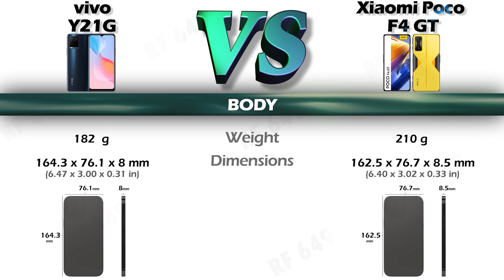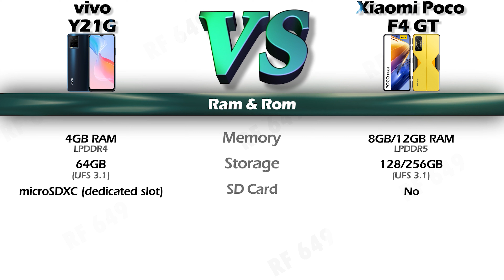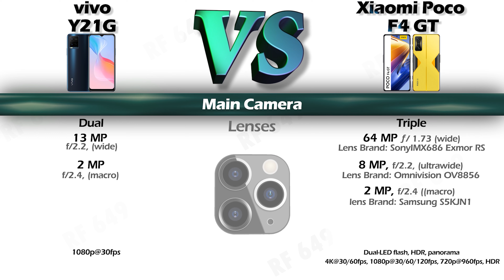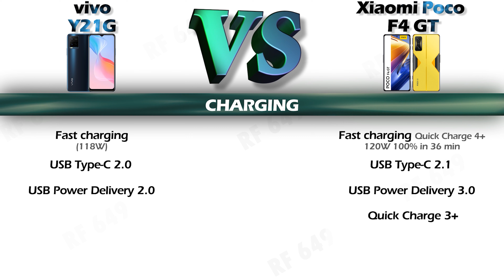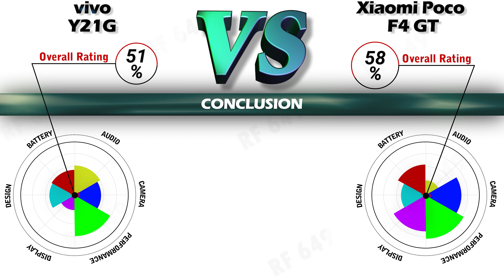Vivo Y21G vs Xiaomi Poco F4 GT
Hi
Here is a Detail comparison of the Vivo Y21G and Xiaomi Poco F4 GT The name of the video
so Check out the detailed review of the Vivo Y21G & Xiaomi Poco F4 GT.

Chapter
00:00:00 - BODY
00:00:23 - Material
00:00:41 - Network
00:00:53 - Display
00:01:11 - CPU & GPU
00:01:27 - Ram & Rom
00:01:45 - Main Camera
00:02:04 - Front Camera
00:02:18 - Sound
00:02:29 - Conectivity
00:02:49 - senors
00:03:07 - Os
00:03:16 - Battery
00:03:26 - Charging
00:03:46 - Extra Features
00:04:00 - Conclusion